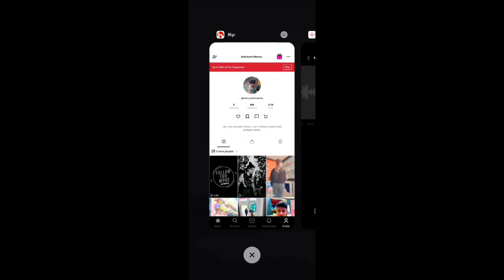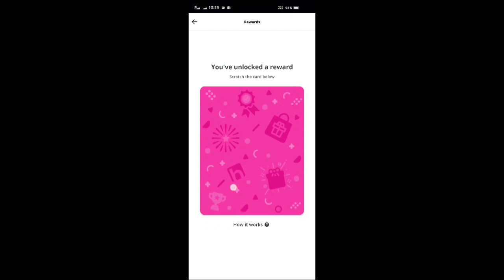Hipi scratch card new update 😱 ! Hipi app new update 🤯 ! hipi scratch card kaise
Hipi App Biggest Update : पैसा मिलना शुरू 😂 || Hipi App se paise kaise kamaye | Hipi New Update

2024best refer and earn earning app

related keyword -

kitne views par kitne paise milte hai hipi app par
hipi app creator tools
hipi new update 2023
hipi update
hipi app par video kaise banaye
hipi short app monetization
hipi app creator select program kya hai
hipi creator select program
best short video earning app
Zili jaisa earning app
Zili jaisa
hipi App Par follower kaise badhaye